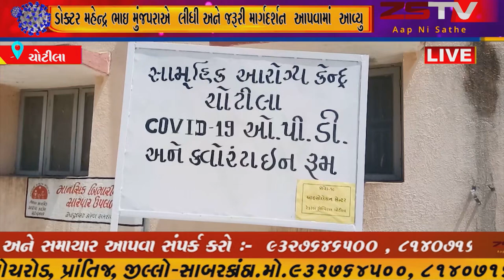.સુરેન્દ્રનગર જિલ્લા ના ચોટીલા રેફરલ હોસ્પિટલ મા કોવિડ ૧૯ આઇસોલેશન વોર્ડ ની મુલાકાત